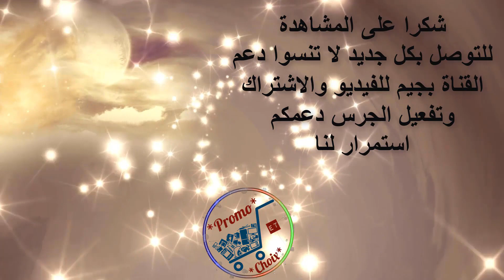عروض بيم الجديدة المميزة هذا الشهر يوم الثلاثاء 17 شتنبر Catalogue bim Maroc Mardi 17 septembre 2019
عروض وتخفيضات أسواق بيم هذا الشهر إبتداء من يوم الثلاثاء 17 شتنبر 2019 عروض خاصة بوجبات الافطار عروض تشمل لوازم منزلية مواد غذائية : عسل,مربى, و حليب و أجبان و البسكويت... عروض فريدة,عروض مميزة، وسلع أخرى بأسعار مناسبة ولكم اختيار ما يناسب متطلباتكم، اطلعوا عليها من خلال قناتكم: عروض و اختيارات

Catalogue et Promotions Bim Maroc Offres spèciale petite déjeunè du Mardi 17 Septembre 2019

روابط المزيد من العروض الجديدة

جديد عروض وتخفيضات بيم يوم الجمعة 13 شتنبر 2019 Catalogue bim Maroc Vendredi 13 Septembre 2019

جديد عروض أسواق السلام لعاشوراء إلى غاية 10 شتنبر Catalogue Aswak Assalam du 4 au 10 Septembre 2019

جديد عروض أسواق سوبيكو من 29 غشت إلى 11 شتنبر Catalogue Supeco market au 11 Septembre 2019

جديد عروض وتخفيضات كارفور من 28 غشت إلى 17 شتنبر 2019 Catalogue carrefour Au 17 Septembre 2019

عروض وتخفيضات مرجان لعاشوراء من 27 غشت إلى 15 شتنبر  Catalogue Marjane Au 15 Septembre 2019

جديد عروض وتخفيضات اسيما من 27 غشت إلى 13 شتنبر Catalogue acima maroc au 13 septembre 2019

جديد عروض أسواق السلام الدخول المدرسي إلى 15 شتنبر Catalogue Aswak Assalam au 15 Septembre 2019

عروض وتخفيضات ساكا كويزين من 20 غشت إلى 8 شتنبر Catalogue Saga Cuisine Jusqu'a 8 septembre 2019